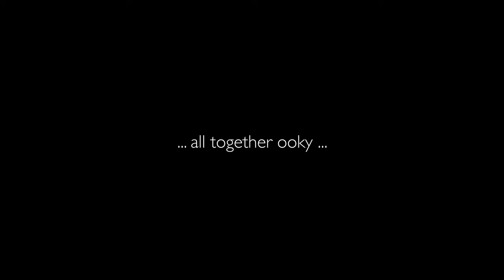The Addams Family Production Teaser | 2024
Snap, snap! Something spooky is brewing…